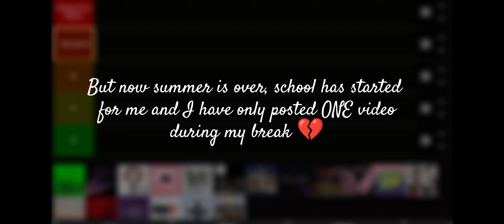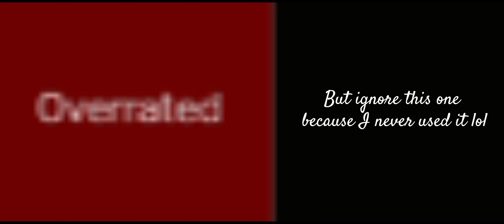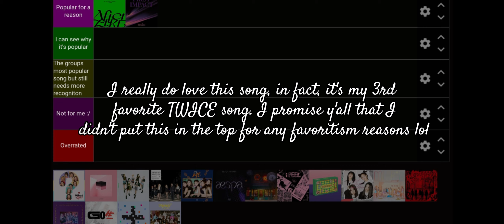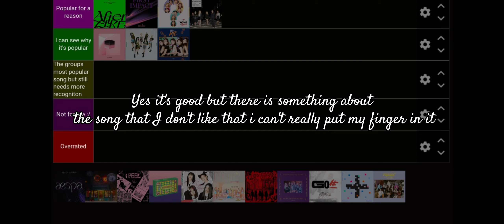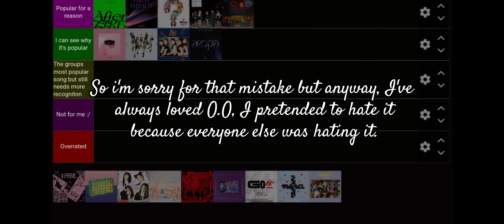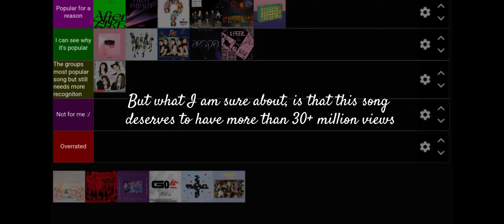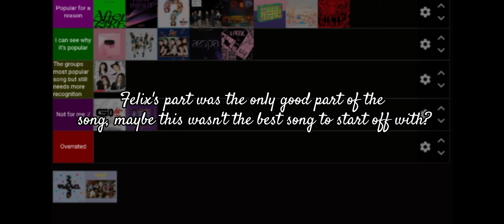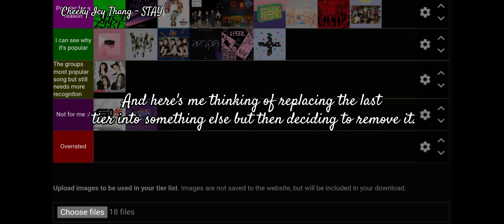Ranking different group's most popular songs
Hi so this video took a while 😭, the end was rushed since I was typing and also taking notes of our lesson so i'm sorry for that.